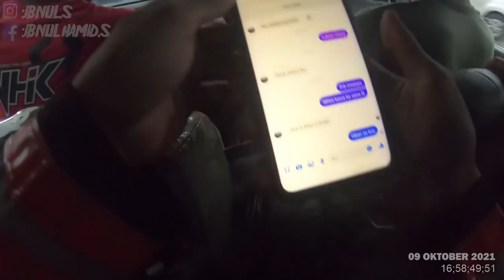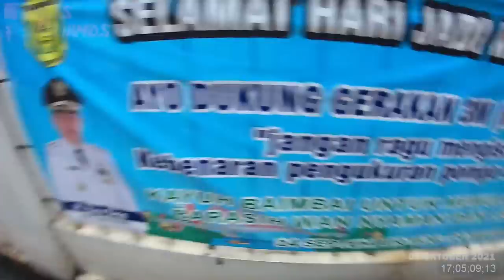304# respon cepat jaya 65 TKM kebakaran sultan adam banjarmasin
304# respon cepat jaya 65 TKM kebakaran sultan adam banjarmasin